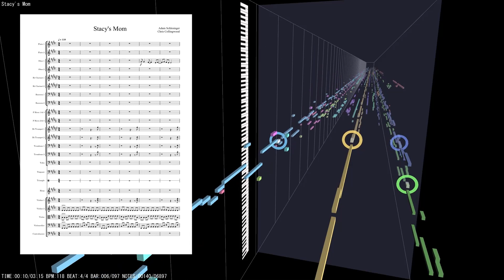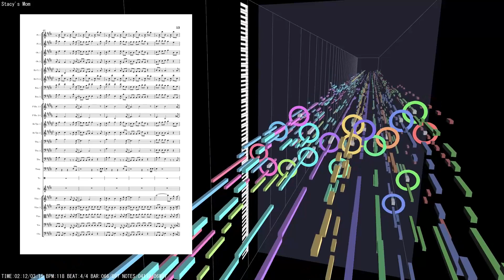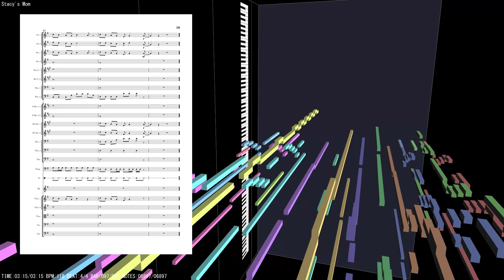Stacy's Mom - Symphony Orchestra arrangement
Stacy's Mom (Fountains of Wayne) arrangement for Symphony Orchestra. Not a very serious arrangement - did it mostly out of curiosity and to test Musescore 4, but it should be playable (I think). Turn on CC subtitles for karaoke.
RIP Adam Schlesinger
Instruments: Flute ×2, Oboe ×2, B♭ Clarinet ×2, Bassoon ×2, Horn in F ×2, B♭ Trumpet ×2, Trombone ×2, Tuba, Harp, Timpani (B, D, High E, High G), Triangle, Violins ×2, Violas, Violoncelli, Contrabasses.
Drums are ripped from the original song. If you need the drum score I suggest this video:
Software used: Musescore 4, Muse Sounds, Myriad Harmony Assistant, Audacity, Adobe After Effects, MIDITrail, Adobe Media Encoder
MIDI: